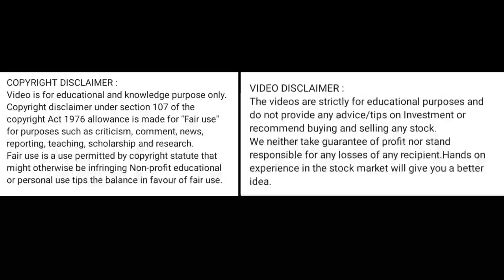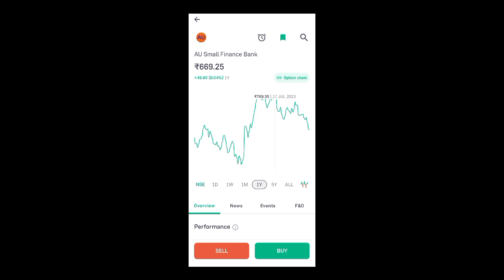au bank share news today l au bank share price today l au bank share latest news today